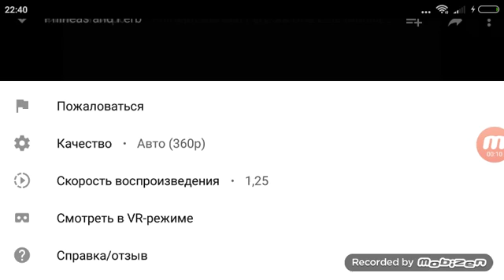19 июня 2019 г.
Финес и Ферб